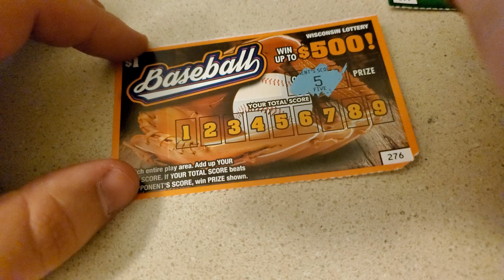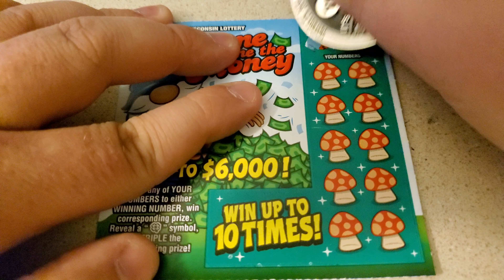BIG $10! Wisconsin Plays Nicely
Singing by Zeta :) Have all Wisconsin Tickets today. Baseball, Gnome Me the Money, & BIG $10
Denoms being $1, $2, & $10 respectively